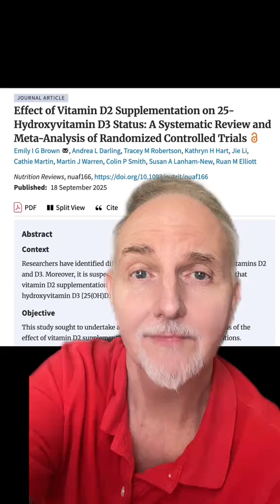Vitamin D New Research This is BIG!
Check your vitamin D supplements right now, because this could be big and change everything we thought we knew about vitamin D2 vs. vitamin D3. A brand new review of 11 clinical trials has revealed that ergocalciferol vitamin D2) supplements appear to reduce cholecalciferol (Vitamin D3) levels in the body by as much as 25-35%! While the results need to be confirmed, this appears to show that vitamin D3 supplements are superior to vitamin D2.

I’m NOT a doctor, pharmacist, or dietitian. I hold an MS in exercise science and a BS in chemistry and biology.  Videos are for general information only. No medical advice is given or implied.  Always consult your physician or other qualified health provider. Do not use these videos to diagnose or treat yourself.

While reasonable care is taken to make these videos, mistakes can occur. No warranty is made as to their accuracy.